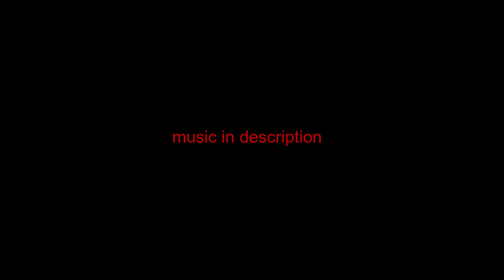tryhard |ROBLOX ARSENAL